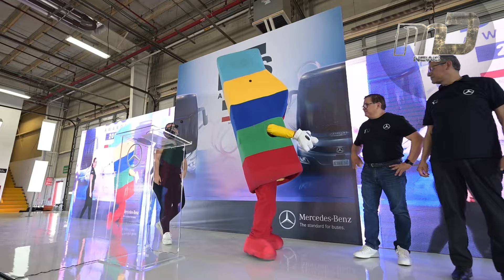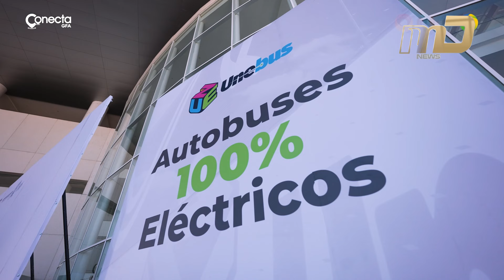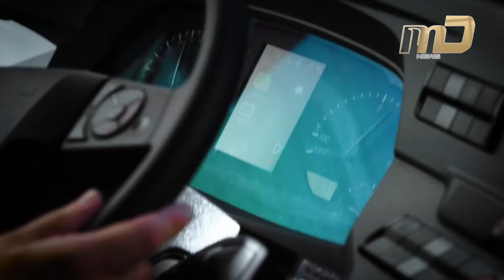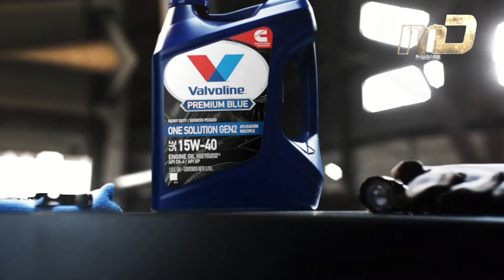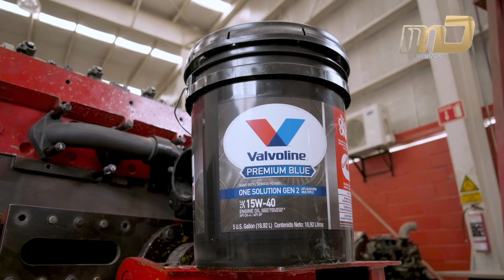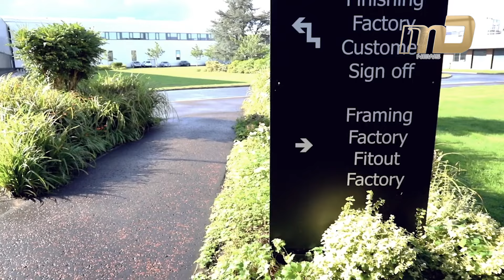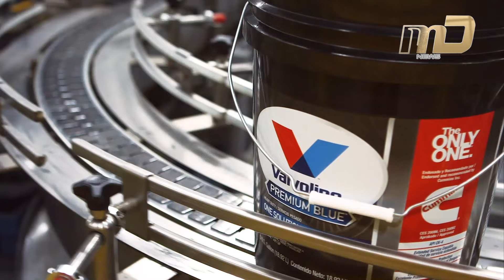Bus Operating System Awards, las 5 de las líneas de negocio de Valvoline, el Tip de la semana y más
En este programa hablaremos sobre la 18ª edición de los Bus Operating System Awards de Mercedes-Benz Autobuses, sobre Flecha Amarilla y sus primeros autobuses foráneos 100% eléctricos fabricados por Yutong Bus & Coach, y sobre Daimler Buses que ofrecerá para el año 2030 vehículos sin emisiones de CO₂ en cada segmento. No te pierdas nuestro TIP de la semana sobre el buen mantenimiento y cuidado de los camiones vocacionales.

Segmentos
00:00 Intro
00:59 Ayer
02:27 Hoy
04:01 Mañana
05:32 ¿Sabías que?
05:45 Nota CANACAR
06:45 Freightliner
07:04 Las 5 de las líneas de negocio de Valvoline
09:23 Nota Wright Bus
10:52 Valvoline
11:37 ¿Sabías que?
11:48 Tip de la Semana
13:50 Volkswagen Camiones y Buses
14:37 Despedida y Créditos